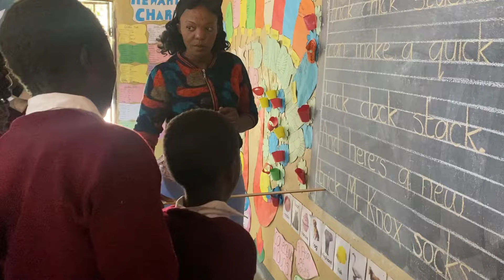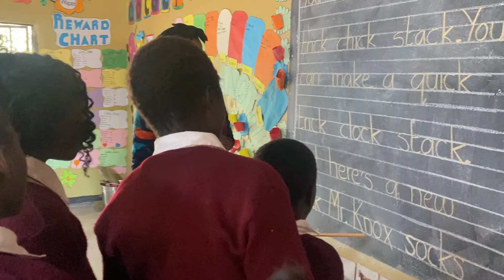A day at our sanctuary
thank you everyone for your kindness towards the kids.